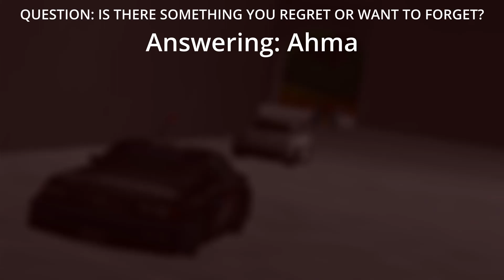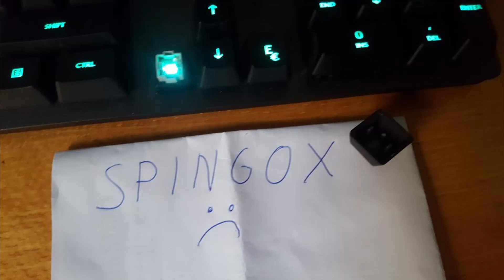PLAYER INTERVIEWS - RE-VOLT ENDURANCE CHAMPIONSHIP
Interviews with 8 participants of the Re-Volt Endurance Championship regarding how they felt about season 3. Interviewees: G, Ahma, Lampaert, Ashen Forest, Frosttbitten, Laggeerok, Stingox, Nickurn. Taken before round 9 out of 10.

CHAPTERS:
00:00:00 WHAT HAS BEEN YOUR BEST MEMORY FROM THIS SEASON?
00:02:48 IS THERE SOMETHING YOU REGRET OR WANT TO FORGET?
00:05:30 OVERALL, ARE YOU SATISFIED WITH YOUR PEROFRMANCE?
00:08:24 WHAT WOULD YOU CHANGE ABOUT RVEC?
00:14:04 DO YOU HAVE ANY FINAL HOT TAKES/FINAL THOUGHTS?